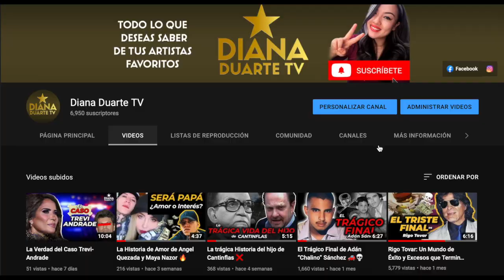Don Cruz Lizarraga - ¿Cómo fundó la Banda el Recodo y cuál fue su historia?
Conoce detalles íntimos de la vida de Don Cruz Lizarraga, el pionero de la música de banda sinaloense, su vida antes de ser músico, datos curiosos que te sorprenderán y sobre todo la razón de su fallecimiento 🙏